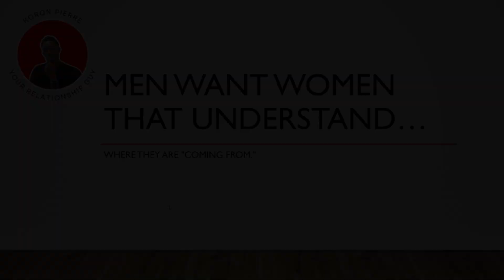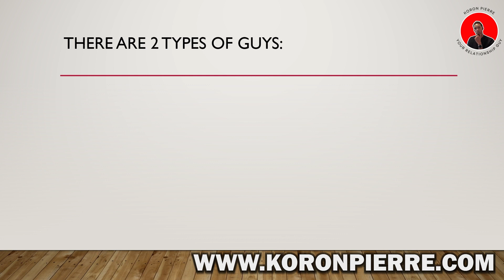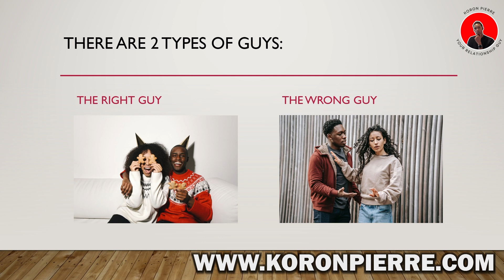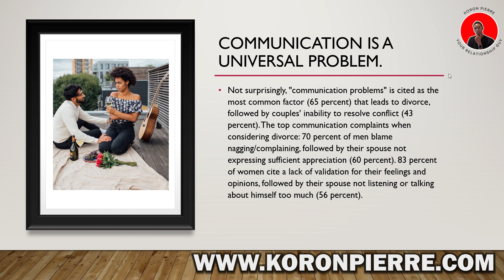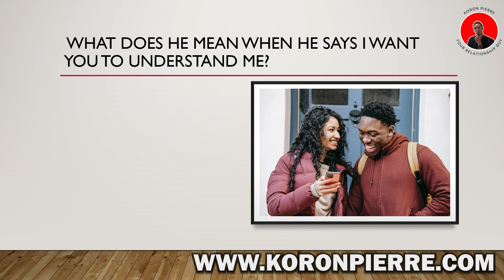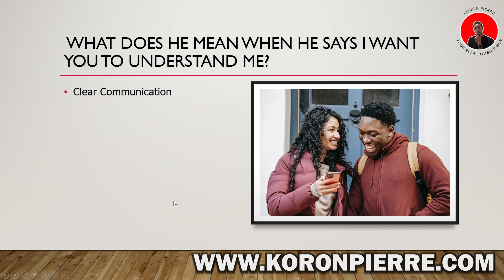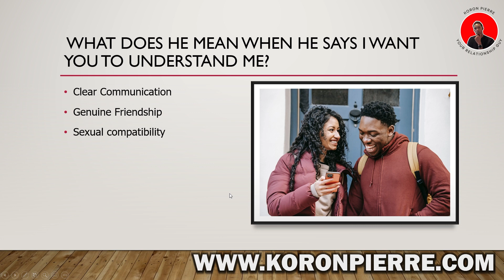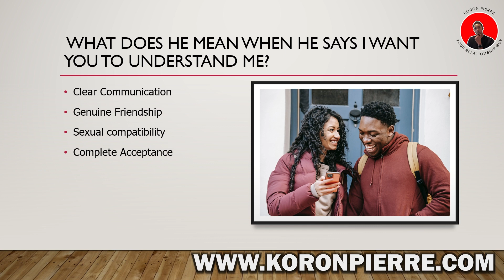What A Man Wants: Men Want Women That Understand Where They Are "Coming From" | Relationship Advice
In today's episode, episode 17 on the 100 things a man wants video series, today's topic is men want a woman that understands where he is" coming from."

Video Chapters

Intro 00:00
The right guy vs. the wrong 1:23
Communication is a universal problem 2:30
Men want clear communication 4:05
Men want genuine friendship  5:40
Men want sexual compatibility 6:30
Men want complete acceptance 7:10

"What A Man Wants" is a new exclusive 100 video series to hit the YouTube Platform. Each week a new episode airs on Tuesdays And Thursdays @ 6:30 PM. To catch the latest videos, you can subscribe to the channel, hit the bell icon to get all the notifications, and like the video so more people can watch the video.

In this 100 video series, I placed a disclaimer highlighting a specific type of man and his most genuine desires. This man is your husband, your boyfriend, or that man who is committed to you. You can watch this video for more insight on this matter:

If you missed some of the previous episodes, you could watch them now:

What A Man Wants: Men Want Want Women Who Listen! Especially When He Tells Her, He Has It! Episode 16!

What A Man Wants: Men Want Intelligent women | Are Men Attracted To Intelligent Women? Episode 15!

What A Man Wants: Men Want A Woman That Isn't So Ambitious! | The Woman Every Man Wants -Episode 13!

What A Man Wants: Men Want Spontaneous S*x at the Most Inappropriate Time | Episode 12! Part 1

What A Man Wants: Men Want Spontaneous S*x at the Most Inappropriate Time | Episode 12! Part 2

What A Man Wants: To Complete The S*xual Response Cycle | Mutually Beneficial Love Making - Episode 10

Dating a man and not sure if he's the right guy for you? Download our free "How To Know If He's The Right Guy" checklist exclusively on my

Koron's Pierre is a Life Coach and your go-to guy when it comes to all things relationships. for all of the information!

educational purposes and not intended to be professional medical advice from me to you. Watching the videos or getting answers to comments/questions does not establish a coaching-client relationship.